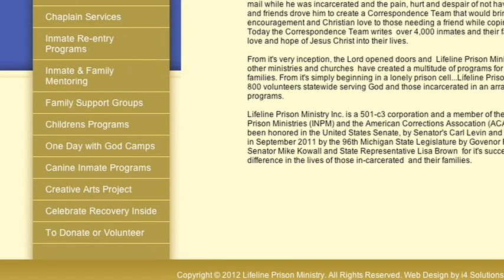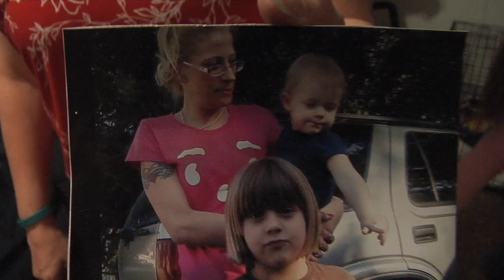To Love A Criminal: How do families cope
Brittany Shannon sits down with local families as they deal with separation of a criminal family member